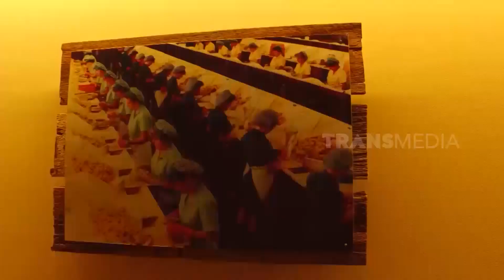Jahe JUMBO Khas Australia Bikin Bengong | SI UNYIL (14/10/21)